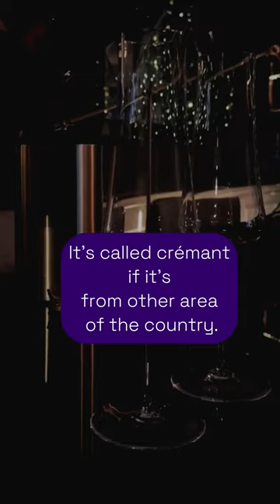Sparkling Wine FACTS~ 🍷 😎